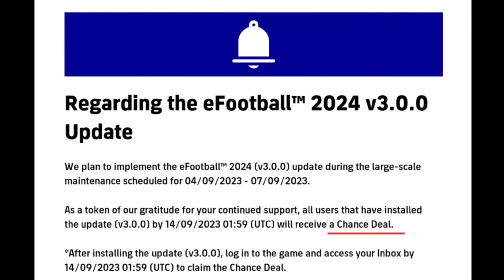You Must Know Last And Final All New Update Efootball 2024 Mobile From Konami🔥07 Sep Release V3.0.0🔥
This update is a game-changer, bringing a wave of fresh features and improvements to eFootball 2024 Mobile. It's the ultimate gift to the gaming community, and here's what you need to know:

Efootball 2024: This update is all about enhancing your gaming experience in eFootball 2024. Whether you're a seasoned player or just getting started, get ready for a revamped football game mobile experience.

We'll guide you through the process to ensure you don't miss out on the action.

System Requirements: Wondering if your device can handle the excitement? The system requirements for eFootball 2024 include a minimum of 2GB RAM. So, check your specs and get ready to dive in.

Konami Account Register Problem: If you've encountered any issues with your Konami account registration, don't worry. We'll provide solutions to ensure you can fully enjoy the game.
Final Release Date eFootball 2024 Mobile: Mark your calendars because the final release date is approaching fast. Get ready to immerse yourself in this football mobile game like never before.

Efootball ID Gift: As a token of appreciation to our dedicated players, there might be some exciting eFootball ID gifts waiting for you.

So, fellow gamers, get set to install eFootball 2024 Version 3.0.0 and experience football gaming at its finest. Join Fixed Zone  as we explore all the new updates, gameplay enhancements, and thrilling features this version has to offer. It's time to kick off an unforgettable season of virtual football!

efootball 2024 | efootball 2024 mobile | efootball

2024 update | efootball 2024 mobile trailer | efootball

2024 release date | efootball 2024 mobile update |

eFootball 2024 Mobile Official Release Date | Leaked Date Of eFootball 2024 Mobile

How To Download eFootball 2024 Mobile ?

eFootball 2024 Mobile Update Date || Release Date Of eFootball 2024 Mobile

EFOOTBALL 2024 Mobile Release Date, Release Date of Efotball 2024 Mobile, EFOOTBALL 2024 Mobile New Features, EFOOTBALL 2024 Mobile New Changes, EFOOTBALL 2024 Update,EFOOTBall2024,E Footbaall2024Mobile, New Features in EFOOTBALL 2024, EfotBall2023, EFOOTBALL2023M The

date,efootball 2024 mobile update date,new changes

in efootball 2024 mobile,efootball 2024 mobile in efootball 2024 mobile,efootball 2024 mobile confirmed release date, How To Download eFootball 2024 Mobile,efootball mobile 24

eFootball 2024 Mobile Release Date Is Here